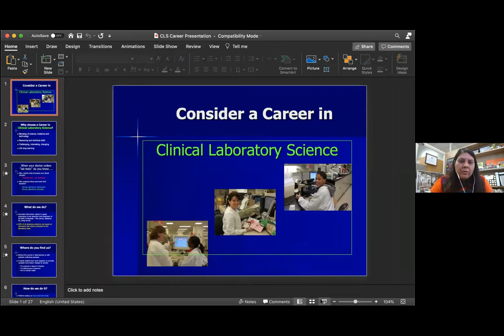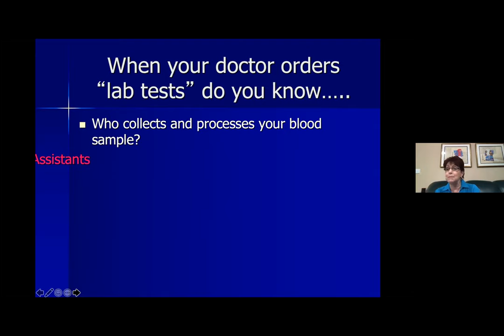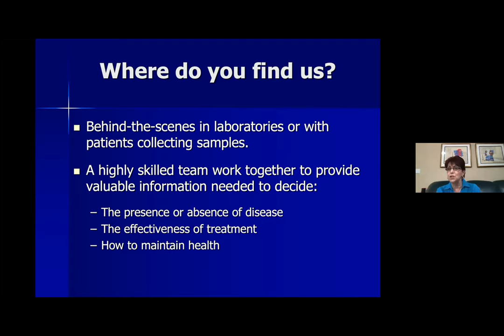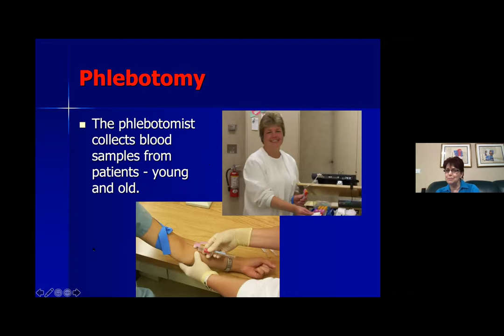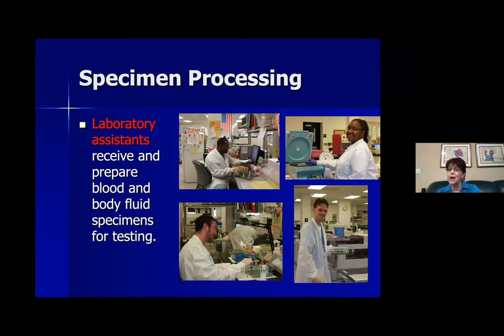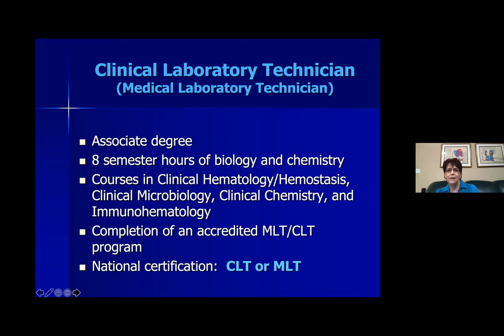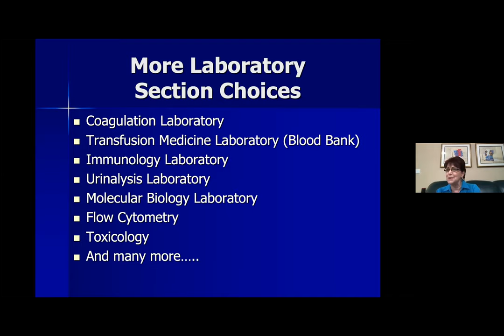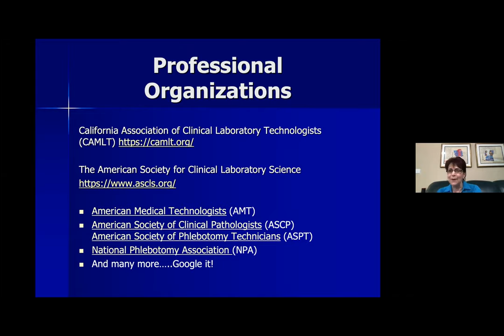Sue Hamill and Natalie Hamill - Clinical Laboratory Scientists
Sue, a retires CLS, and her daughter Natalie Hamill share their experience on what being a Clinical Laboratory Scientist is like. They also share resources that students interested in this field can tap into.

9/16/2020